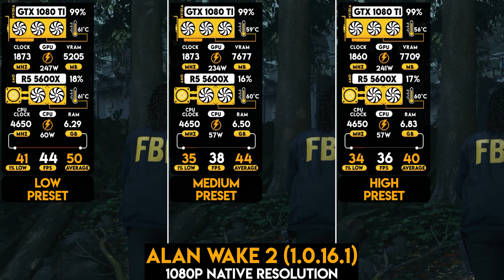Alan Wake 2 Patch 1.16 Tested on GTX 1080 Ti - 1080p All Preset + Optimized Settings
Massive Performance Boost on GTX 1080 Ti - Alan Wake 2 Patch 1.0.16.1

00:00 - All Preset Comparison
00:45 - Low Preset 1080p Native
01:55 - Low Preset FSR 2 Native vs. Quality
02:35 - Medium Preset 1080p Native
03:45 - Medium Preset FSR 2 Native vs. Quality
04:25 - High Preset 1080p Native
05:36 - High Preset FSR 2 Native vs. Quality
06:16 - Optimized Settings 1080p Native
07:29 - Optimized Settings FSR 2 Native vs. Quality

PC Specifications:
► CPU : AMD Ryzen 5 5600X (PBO Enabled)
► Motherboard : GIGABYTE X570 AORUS ELITE
► RAM : 16GB (2*8GB) DDR4 3600MHz C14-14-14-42
► CPU Cooler : NZXT X62 Kraken AIO
► PSU : CORSAIR TX650M - 650 Watt 80+ Gold PSU
► GPU : ASUS GTX 1080 Ti STRIX (Stock Settings)
► Drivers : Nvidia Geforce 551.61 Drivers
► OS : Windows 11 Pro (x64) Build 23H2
► GAMING SSD : WD BLUE SN570 2TB
► Recorder : Corsair Elgato HD60 X Game Capture